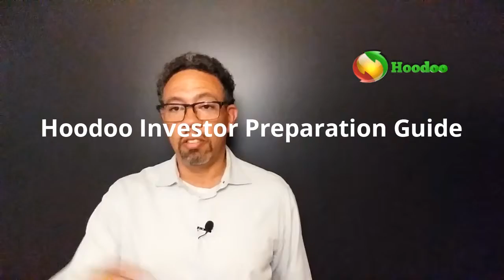Free Download Investor Prep Guide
Financial Literacy and Financial Planning are requirements for your Investment success. This channel is dedicated to delivering Finance & Investment information to improve viewers Financial Psychology & Investor Behavior.

Our Wealth Coaching focus is on Increasing the Financial Literacy of our clients, creating their Personal Financial Plans, and using Customized Portfolio Construction, Investment Analysis, & Asset Management to build Generational Wealth.